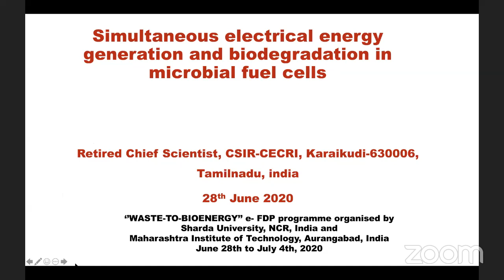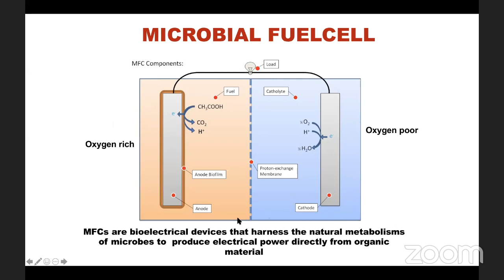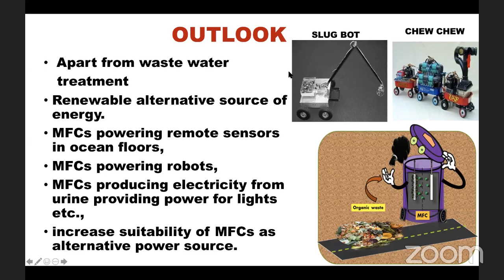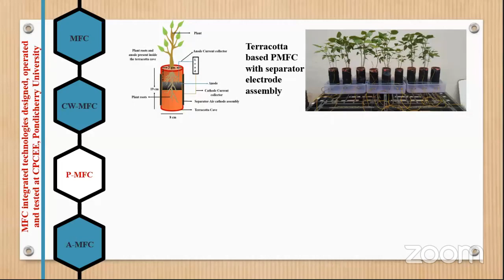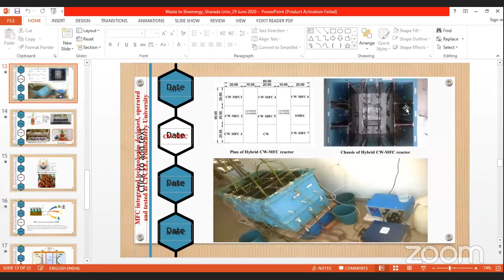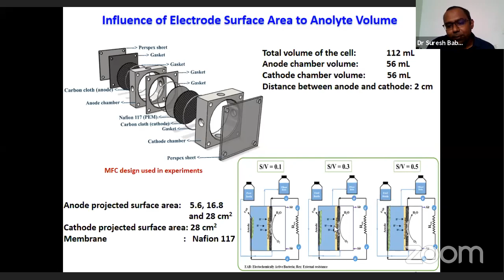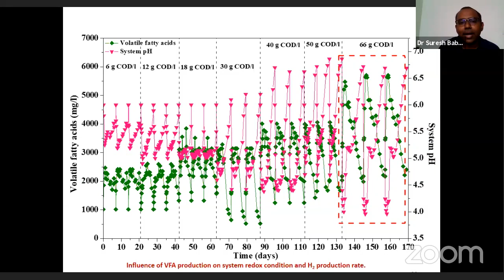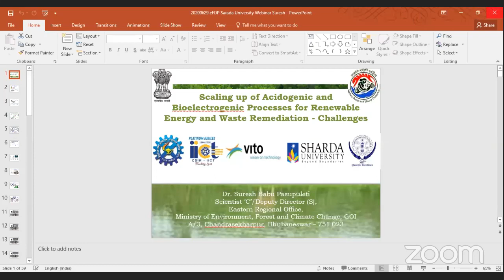Sharda University | e-Faculty Development Programme (FDP) cum workshop on “Waste-to-Bioenergy’’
e-Faculty Development Programme (FDP) cum workshop on “Waste-to-Bioenergy’’